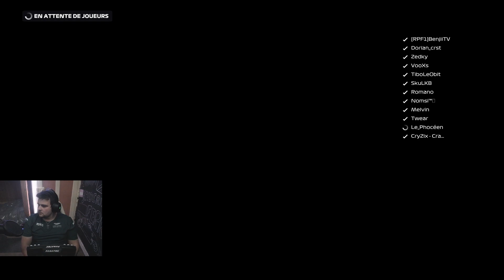RPF1 GP#8 UNE FIN DE SAISON ASSEZ TENDU !